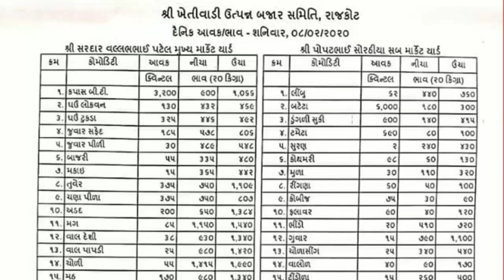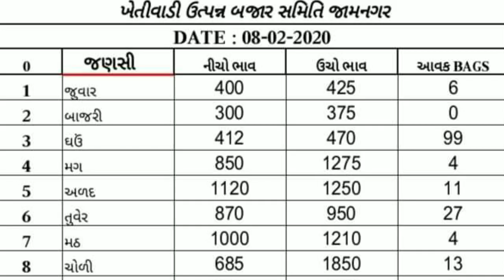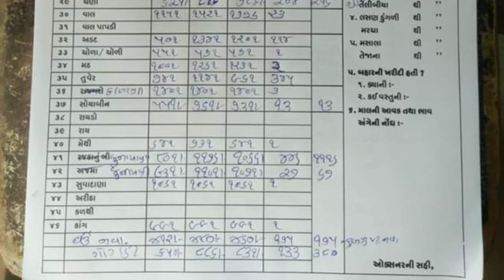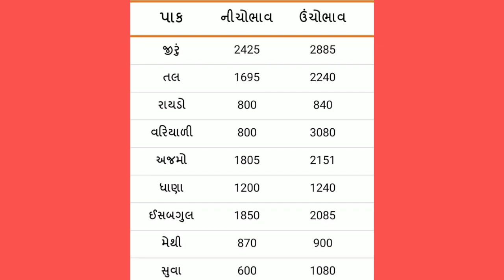તા.8/2/2020.એપીએમસી. ના.બજાર. ભાવ.રાજકોટ. મહુવા. જામનગર.મોરબી. વાંકાનેર. ધોરાજી. ગોંડલ.ઊંઝા. અમરેલી.